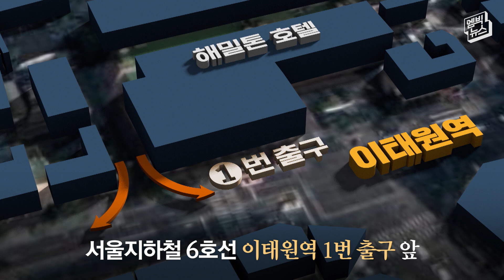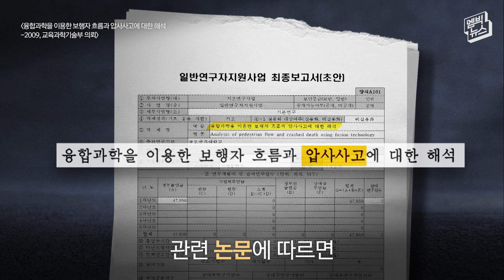인파가 몰렸을 때 대처는..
초고밀 지역에서의 사고를 피하려면 꼭 알아둬야 할 행동요령입니다. 그리고 각국의 안전사고 대책은 다음과 같습니다.